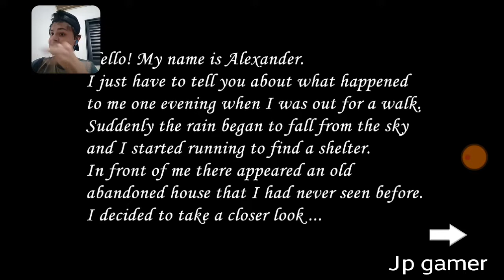UM DOS JOGOS MAIS TRANQUILO DA SÉRIE!!- Slendrina 2D [JOGO DE TERROR]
NESSE JOGO EU ESTOU PRESO EM MAIS UMA CASA DA SLENDRINA!! SÓ QUE EM 2D
MEU INSTA:@joaopaulogamerreal